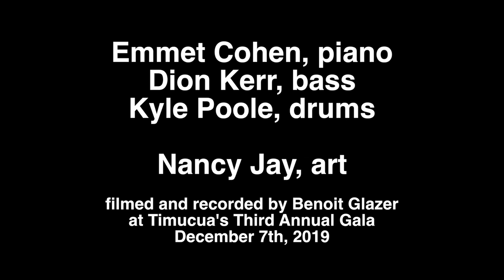Trailer, Emmet Cohen Trio: Timucua Gala Concert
This was Emmet and the trio's third performance at Timucua.
Art by Nancy Jay
Presented by the Timucua Arts Foundation